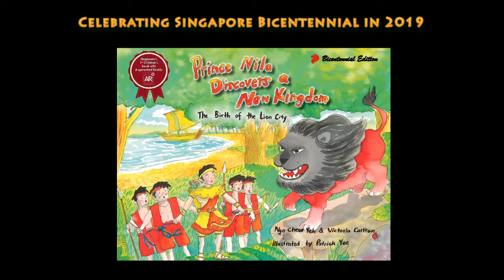Prince Nila Discovers a New Kingdom (preview)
Learn about how Singapore was discovered. Follow the adventures of Prince Sang Nila Utama when he decided to cross the seas to discover this island.

The published augmented reality children's book is available from September 21 Enterprise Pte Ltd. [ISBN: 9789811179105]

We provide the following licences for Victoria Carlton Centre:

Literacy Program
STAR Students at risk Program
EQ4Kidz Social-emotional Program

Products can be purchased at our store in Toa Payoh

To continue your learning journey with us, join our telegram community via this